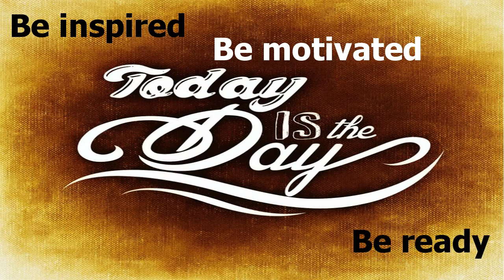Before you speak, listen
Today’s words of wisdom are from William A. Ward.  Mr. Ward was an American writer.  He wrote over 100 poems and meditations.  One of his most famous works is Fountain of Faith